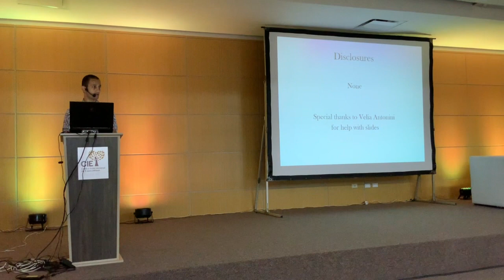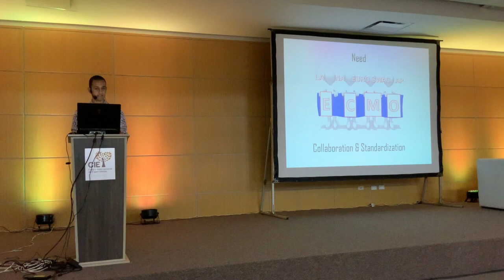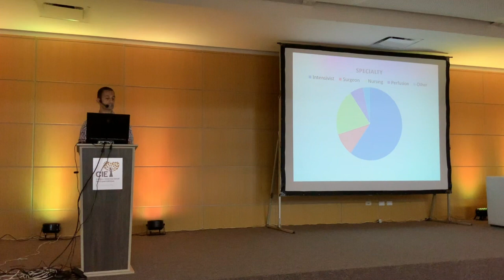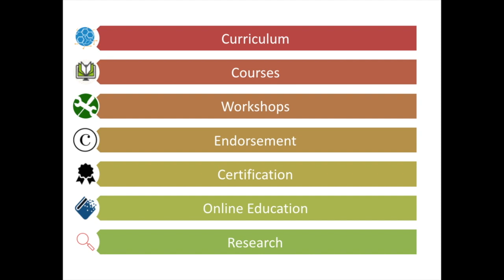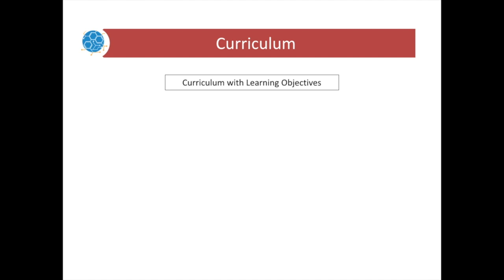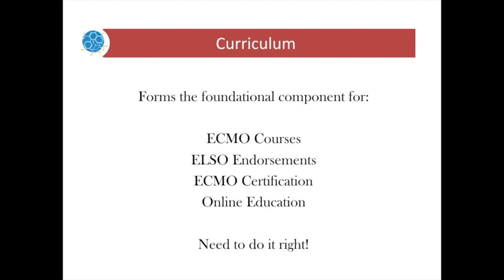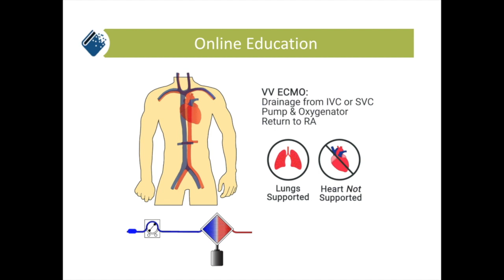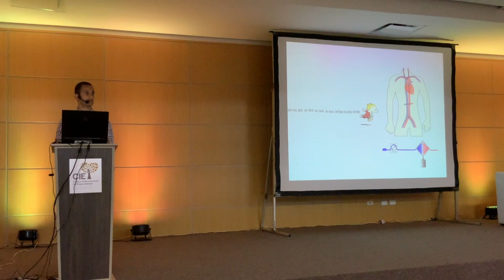ECMOed the ELSO Education Taskforce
Bishoy Zakhary, Intensivist at OHSU in Portland OR and  ELSO Chair of Logistics and Education introducing ECMOed, the ELSO - Extracorporeal Life Support Organization Education Taskforce in Bucaramanga at the Mechanical Circulatory Support in Cardiogenic Shock course of Fundación Cardiovascular de Colombia, FCV at Hospital Internacional De Colombia.